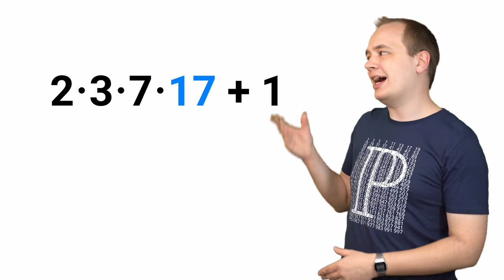Es gibt unendlich viele Primzahlen (Mathe-Song)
Es gibt unendlich viele Primzahlen.

Liedtext:

Eine Primzahl ist eine natürliche Zahl größer als 1, die man
nur durch sich selbst und durch 1 teilen kann.
So wie 2, 3, 5, 7, 11 oder 13
doch bei einer Zahl kannst du bereits seh’n,
dass sie keine Primzahl sein kann, wenn du sie als Produkt schreibst,
doch dabei als Faktor ‘weder ‘die Zahl ‘selbst ‘nimmst, noch die 1.
Und teilst du dir ne Zahl auf diese Art und Weise auf,
kommst du vielleicht direkt auf Primzahlen oder darauf,
dass man das immer weiter aufteilen kann, bis es nicht mehr geht
und hier die sogenannte Primfaktorzerlegung steht.
So ist jede Zahl aus Primzahlen zusammengesetzt
und die unteilbaren Primzahlen bilden damit jetzt
sozusagen die “Atome” in der Zahlentheorie.
Und falls du dich fragst, wie viele es davon gibt,
dann stellst du dir meiner Meinung nach richtig gute Fragen
und ich kann die Antwort sagen:

Wenn man endlich viele Primzahlen miteinander multipliziert
und danach 1 addiert, dann weiß man garantiert,
dass erstmal jede Zahl, die in dem Produkt hier steht,
ja als Teiler in dieses Produkt rein geht.
Doch durch die Addition mit 1 können wir sicher sein:
Die Faktoren gehen dann als Teiler nicht mehr rein.
Und in der Primfaktorzerlegung von diesem Konstrukt
steht garantiert keine der Primzahlen aus unserem Produkt.
Also: Egal, mit welchen Primzahlen man hier beginnt,
wir haben ’ne Methode, mit der man ‘ne Zahl gewinnt,
die sich aus anderen Primzahlen zusammensetzt.
Also zusammengefasst wissen wir damit jetzt:
Wenn du denkst, nach endlich vielen Primzahlen wär dann mal Schluss,
zeigt dir diese Vorgehensweise, dass es weitere geben muss.
Und dass es nicht nur endlich viele Primzahlen gibt,
nennt man übrigens den Satz des Euklid.

Besonderer Dank an Silko Pillasch, Edward L Krum, Philipp Wohlleben, Michael Ludwig, Aileen Ewering, und Jennifer Webs, die mich unterstützen!

Dieses Video wurde für die private, nicht-kommerzielle Nutzung produziert und veröffentlicht und ist in diesem Rahmen ohne Rücksprache oder schriftlicher Genehmigung für private Zwecke kostenfrei zu verwenden. Bitte beachten Sie jedoch, dass das Video weder inhaltlich noch grafisch verändert werden darf. Geben Sie bei einer Verwendung bitte stets den YouTube-Kanal DorFuchs als Quelle an. Für die kommerzielle Nutzung sowie die Nutzung zu zustimmungspflichtigen Nutzungshandlungen zu Bildungszwecken, wie öffentliche Filmvorführungen, öffentliche Zugänglichmachungen über Bildungsserver, Lernplattformen oder Bildungsclouds, usw. ist eine Lizenzierung erforderlich. Lizenzen erhalten Sie bei unserem Vertriebspartner Dieses Video ist für schulische Unterrichtszwecke geeignet und bestimmt und daher ein geschütztes Werk gemäß §60a und §60b UrhG.